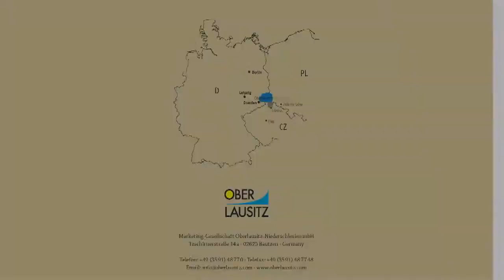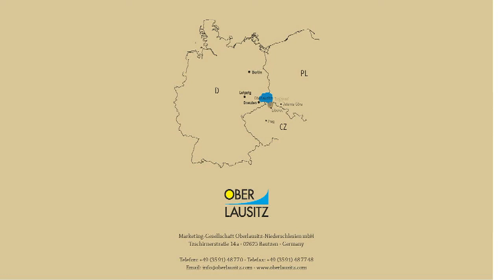Urlaub in der Oberlausitz - Vielfalt erleben "Lebendige Broschüre Oberlausitz"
Urlaub in der OBERLAUSITZ - entdecken Sie eine der vielfältigsten Urlaubsregionen in Deutschland. Impressionen aus der Lebendigen Broschüre Oberlausitz:
Mehr Informationen zum Urlaub in der Oberlausitz: